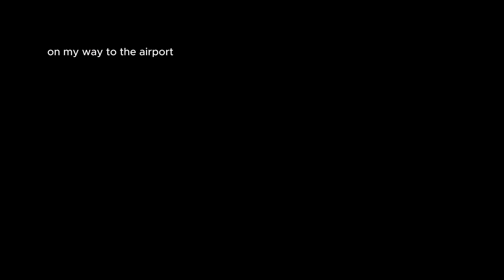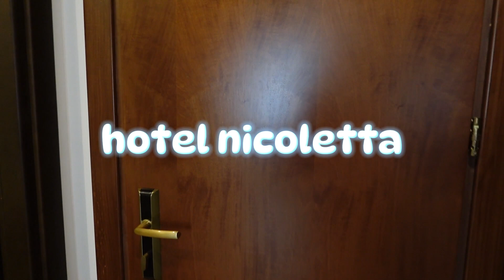ITALY VLOG | a week in Sardinia, girls trip, lots of relaxing, bad weather, jelly fish & boat trip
Hi! It's Bruna here! make sure to watch every second of the video so you don't miss anything!

I went for one week to sardinia with my BFF Jessica and we had so much fun! we needed to get away from our busy life in London (and bad weather) so we choose Italy!!! come with us explore the island by car and discover everything Sardinia as to offer, from food, to accommodation and, of course, amazing beaches. I-m so excited to share a little bit of my life with you and hopefully influence you to visit Italy.

drop video ideas and any questions about the video in the comments! of course!!

make sure you like, subscribe and click the bell to get notified whenever I post another aesthetic video ;) Stay tuned for part 2 of this video because the craziness doesn't end here.